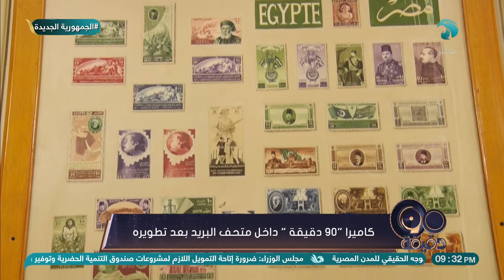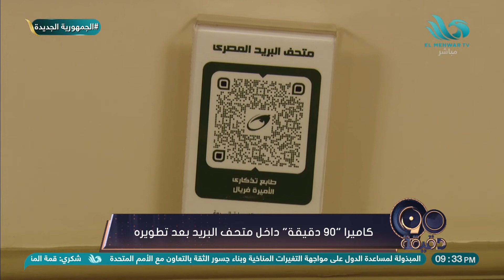كاميرا ٩٠_دقيقة داخل متحف البريد بعد تطويره 😍👇🏼